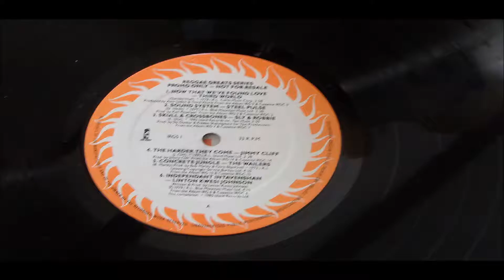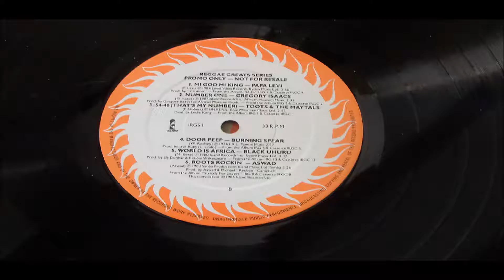TOOTS AND THE MARYTALS 3 54 46 LABEL ISLAND PROMO